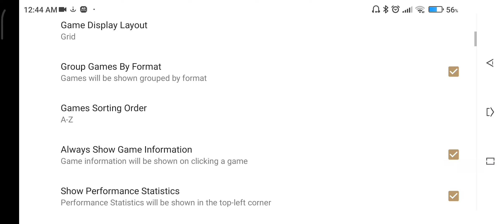Poco x3 pro 6/128gb.Test Skyline edge v29.Animus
Link Game:Animus